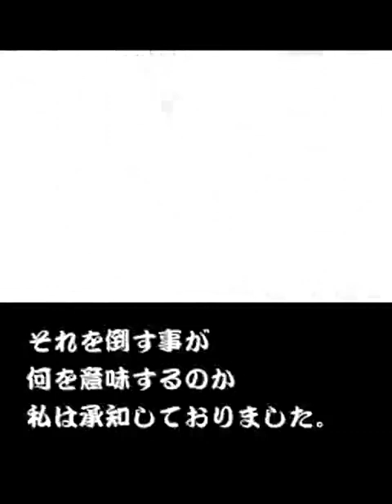Guwange (Arcade) 2P Cooperative Playthrough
Guwange 2P Cooperative Playthrough... zerando, detonado, walkthrough, gameplay, longplay...